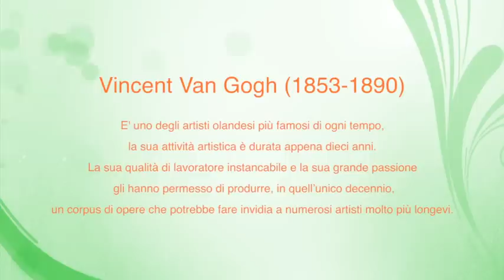La pittura medianica di Florencio Anton "Vincent Van Gogh"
Il Medium Florencio Anton attraverso la pittura medianica dipinge quadri di pittori famosi disincarnati.
Evento svoltosi a Milano all'associazione Sentieri dello Spirito il 14 febbraio 2014.
Il ricavato dell'asta dei quadri verra interamente devoluto ai bambini brasiliani in difficoltà